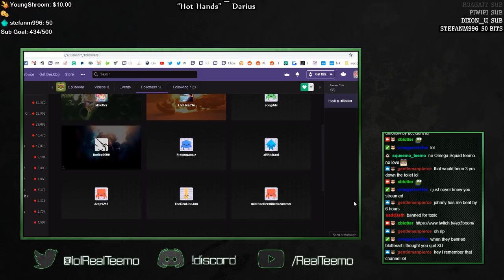xBlotter | Challenger Teemo | Dark Harvest PBE Testing | Teemo vs Vladimir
**NO AUDIO FIRST 3 MINS

Want to become a Teemo God? Open the stream and use !coaching for more info.

And don't forget to join the xBlotter Community!